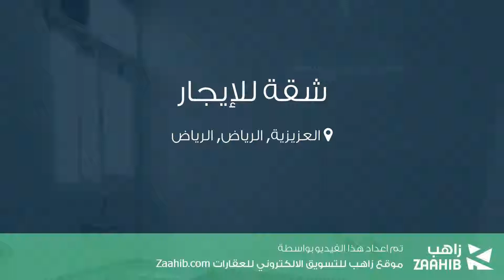شقة للإيجار في شارع نهاوند, حي العزيزية, مدينة الرياض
تفاصيل العرض:-

رقم: 3925240

ميزات:-

3 الغرف, 2 غرف أخرى, 2 عدد دورات المياه, 2 رقم الدور, 2018 سنة البناء, سكني, تجاري, صالة